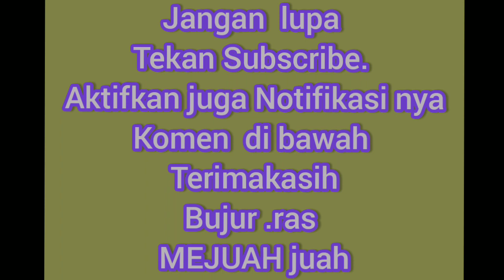LAGU KARO MESENG MERENGGE TAILER LAGU NETTY VERA AKTIFKEN NOTIFIKASI GELAH LA KETADINGEN FUL VIDIONA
Man Kam kerina YouTube ..
Dukung terus Chanel Enda
Gelah semangat kami
Erban lagu2 terbaru. .
Bujur leben ku katakan man Kena kerina
Mejuah-juah.